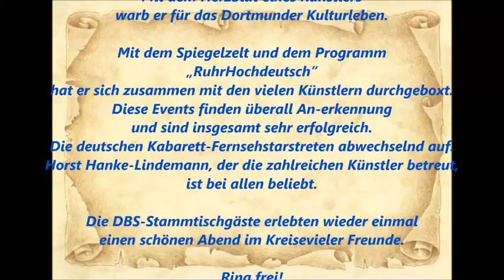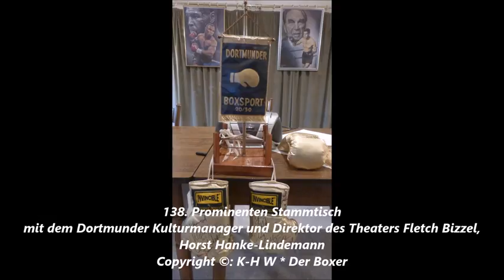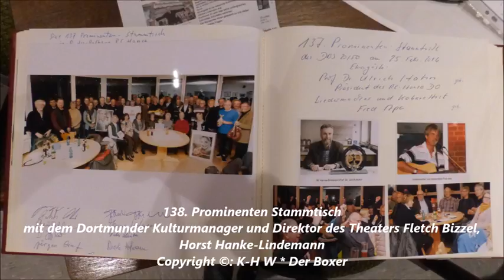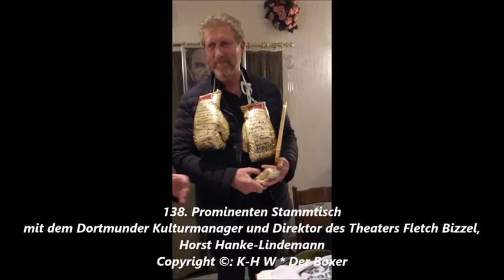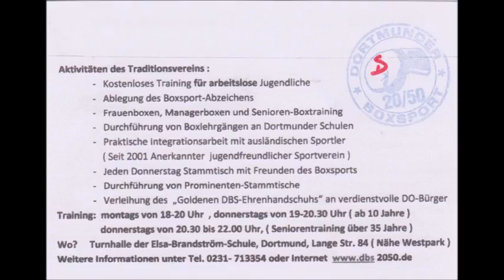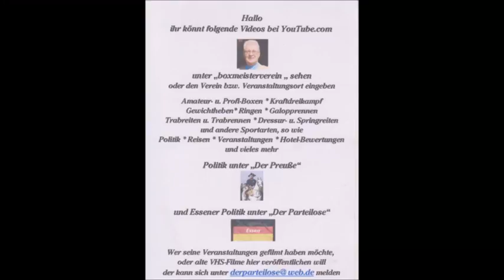295 * Der Sportler * Boxen * 138. Prominenten Stammtisch mit Horst Hanke Lindemann